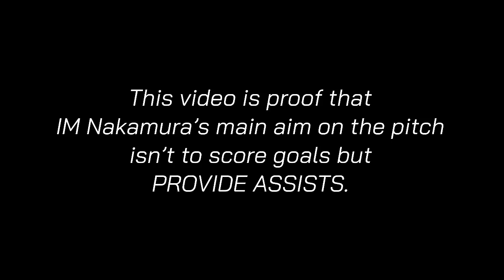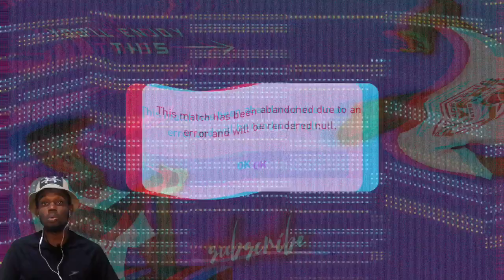Not a goal scorer but an ASSIST PROVIDER😮 || iconic moment NAKAMURA pes2021 mobile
This is a review on iconic moment Nakamura in pes 2021 mobile, this is a gameplay on iconic moment Nakamura